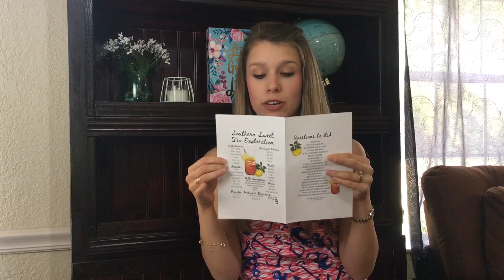An Idea for Making Learning at Home Easy and Effective | Southern Sweet Tea Activity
The best way to teach children at home is just by doing life together. There are many ways to take the simple tasks we do every single day and incorporate academics into those tasks. In this video, I show you how to incorporate multiple academic subjects into the simple task of making sweet tea. How in the world can we teach our children reading, writing, math, science, history, Bible, home economics, business, and more by making sweet tea? Simple, let me show you!

To download the sweet tea exploration guide I talked about in the video